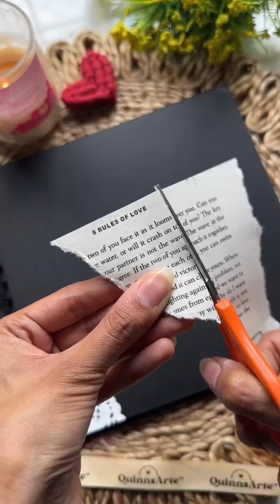23/30 💜 Scrapbook diy series Page idea💡|| how to make scrapbook different 🤪